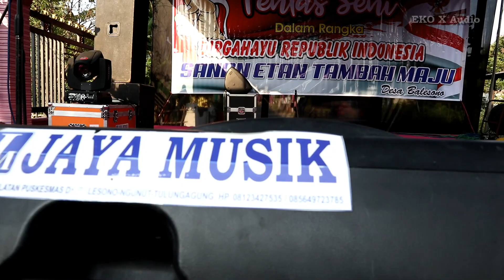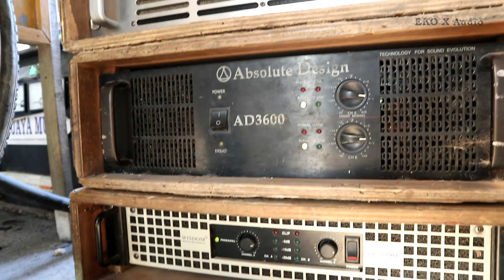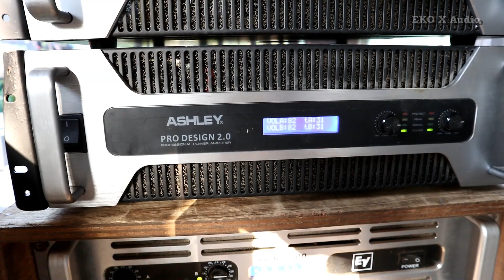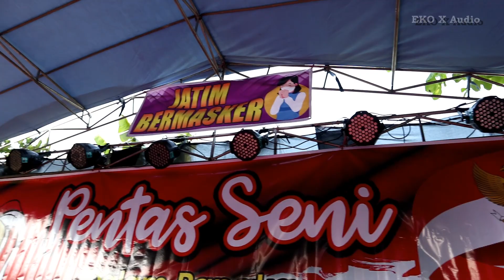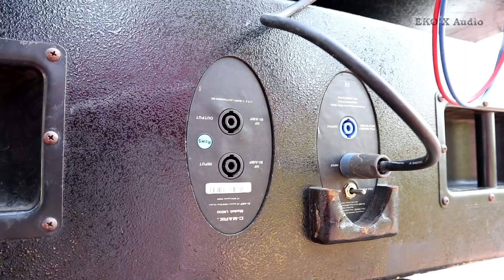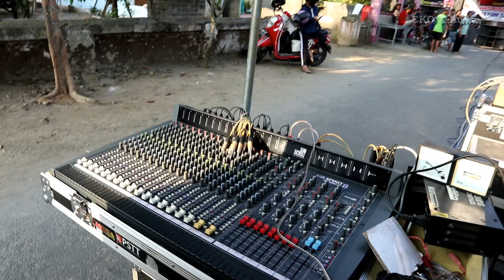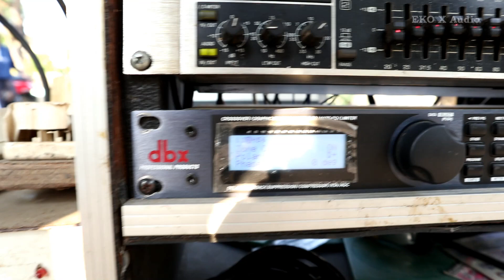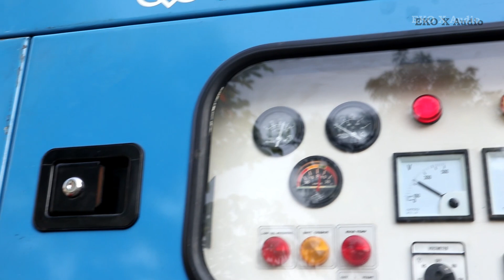JAYA MUSIK Persiapan LIVE ORKES AGUSTUSAN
Jaya Musik Rental Audio-Jual Beli Genset  [ Pak Yahya ] Ds.Balesono Kec.Ngunut Kab.Tulungagung-Jatim